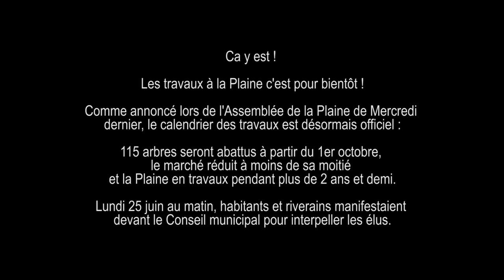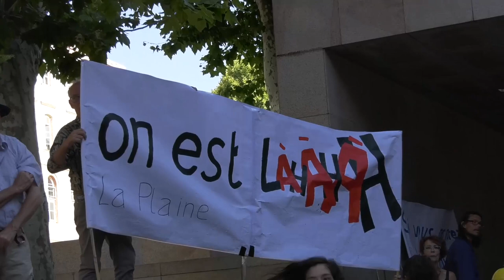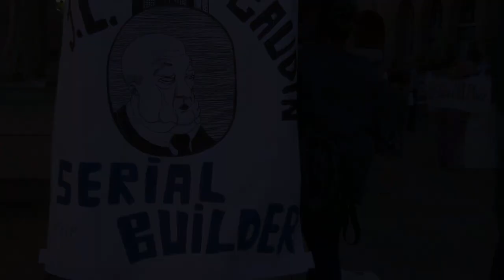Les Indiens au Conseil Municipal (2018)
Les travaux à la Plaine vont bientôt commencer.
115 arbres seront abattus à partir du 1er octobre, le marché réduit à moins de sa moitié et la place sera presque totalement inaccessible pendant plus de 2 ans et demi.

Après deux concertations, plusieurs réunions publiques, manifestations, lettres ouvertes et même recours en justice, la Mairie et la Soleam ne veulent toujours pas entendre les voix du quartier. Ils ne veulent pas s’ouvrir au dialogue, pire, ils ne donnent plus aucune information sur ce projet !!

Le quartier s’inquiète de son devenir.

Venez dire NON à l’abattage des arbres, NON à une nouvelle voie qui coupera la Plaine en deux (sans pourtant résoudre les problèmes de circulation), NON à la réduction du marché, NON à une suppression des parkings le soir, sans aucune alternative concrète, NON à la disparition du terrain de boules, NON à ce chantier Attila et à la destruction de la vie du quartier tel qu’on la connait aujourd’hui !

OUI à une rénovation respectueuse des dynamiques et des activités sociales existantes.
OUI à des solutions aux problèmes de gestion et d’entretien (que ce projet néfaste ne va pas résoudre, car la mauvaise gestion est un problème politique d’abord).
OUI à des améliorations décidées en concertation (réelle) avec le quartier.

Venez dire tout ça à ces élus qui nous méprisent.
Allons leur dire bien fort, encore et encore, ce que l’on pense d’eux et de leurs projets de rénovation.
Venez tous et toutes avant que les engins de chantiers arrivent sur la Plaine !